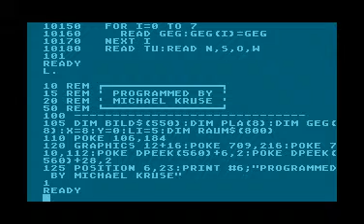Gerorgie's Journey for Atari XL by Michael Kruse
Gerorgie's Journey written in Turbo Basic XL - published in Happy Computer magazine 7/1988